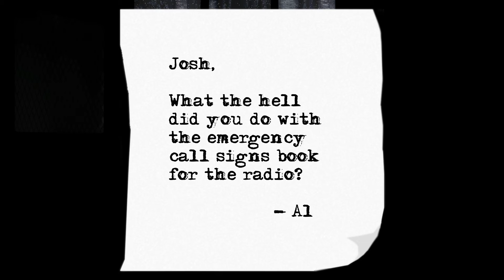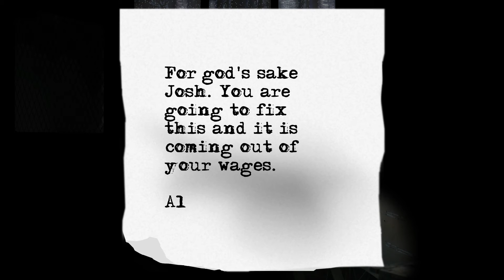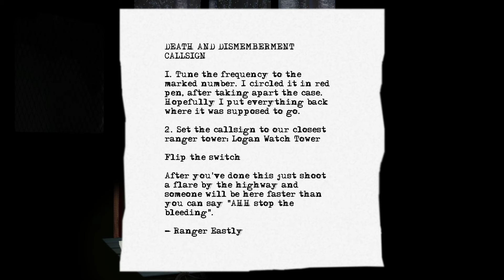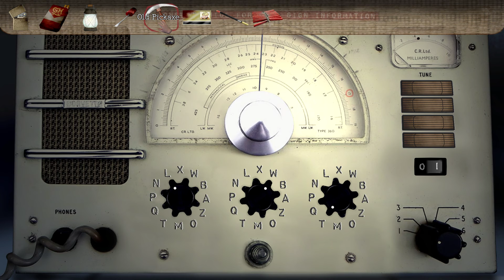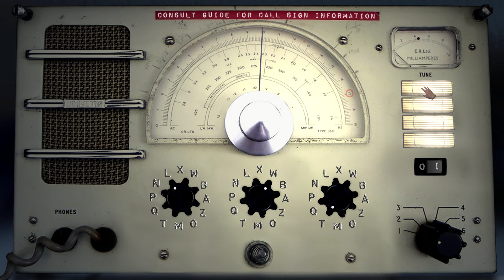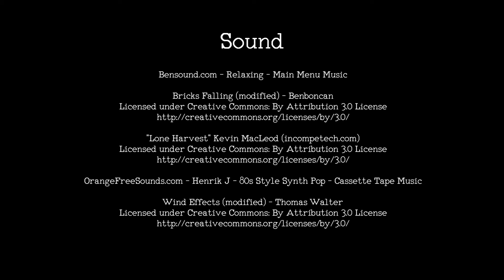Somarinoa Plays Shiver (Part 2 FINAL)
Part 2 of 2 of our play through of Shiver, a short point-and-click horror game on Steam.